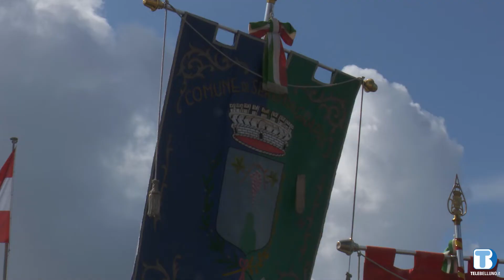Pellegrinaggio S. Vittore Cima Grappa